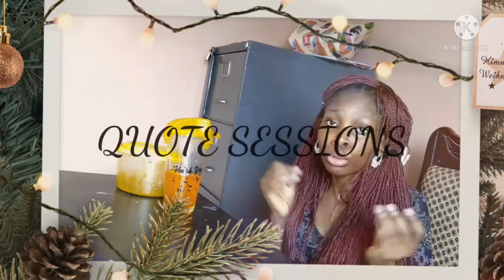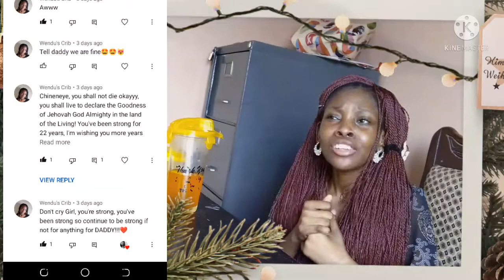CHALLENGE : Playing a NEVER HAVE I EVER Challenge with a TWIST. *Hilarious*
Relax with a cup of coffee or tea, and watch me reveal some hidden secrets about myself, playing a  NEVER HAVE I EVER challenge with a twist  and also acting goofy😁.
enjoyyy😘

Thanks for tuning in ❤️ you. leave a LIKE for me so I can grow

CONNECT W ME ON SOCIAL

Chinenye uba